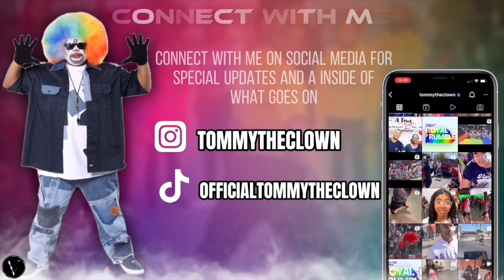You Can't Take the Whole Army Down 😳🔥 | TommyBoyz vs DCX: Match My Squad ❕